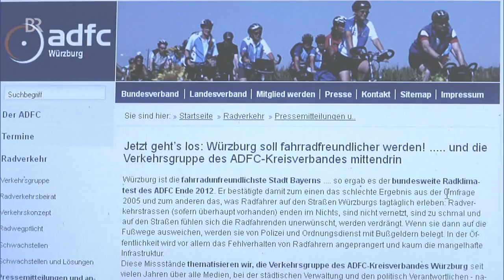Die ewige Radtortour - Bayerischer Rundfunk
Videobeitrag für den Bayerischen Rundfunk